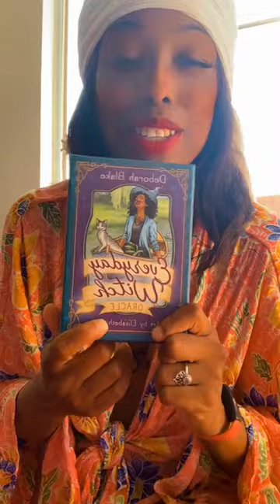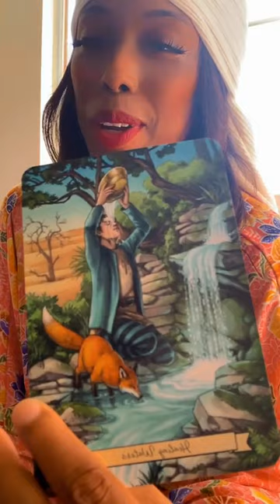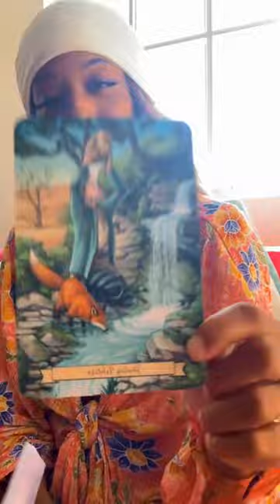🧘🏽‍♀️Meditation & Self Love | WillPower Stamina| Human Design for Self Love | Water Cleanse 11.06.23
🧘🏽‍♀️Meditation & Self Love 🥰 Type “I Love Myself” into the chat box and enjoy! 😌🍃

EPISODE TWENTY!! 😱🥰🙏🏽 Have you seen the others?! 👁️☀️

Check YouTube for the leisurely replay!

Today: Human Design and Self Love, Water Cleanse